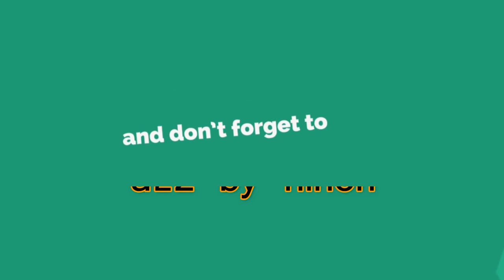আগে যদি জানতাম তবে মন ফিরে চাইতাম | প্রবাসীর কণ্ঠে অসাধারণ গান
বীক্ষণ প্রবাসী